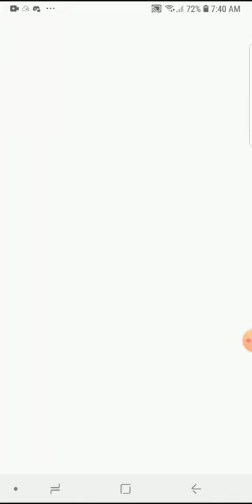Game of Sultans Gourmet Cuisine #5